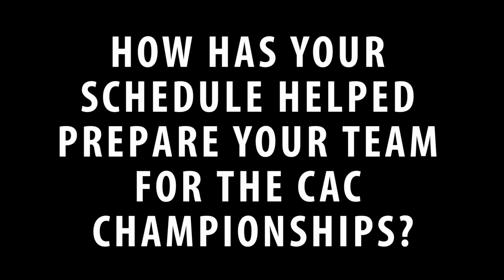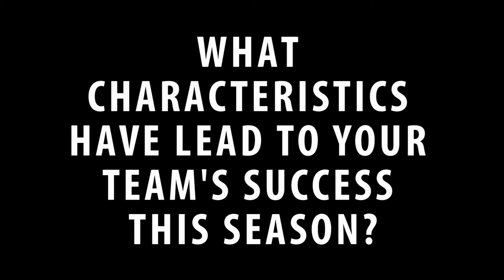Dale Luy Men's Cross Country Pre-Championship Interview